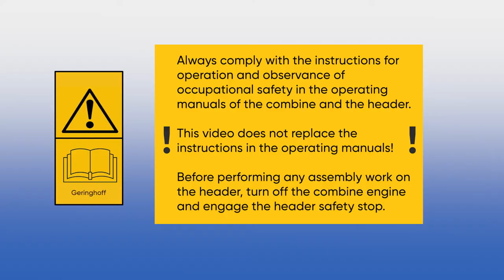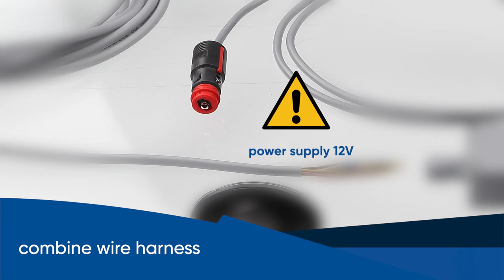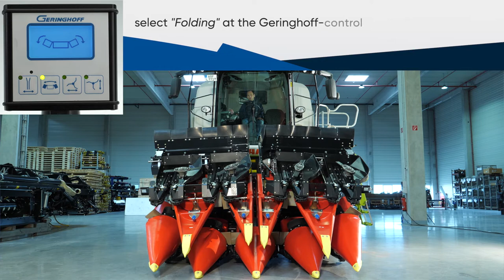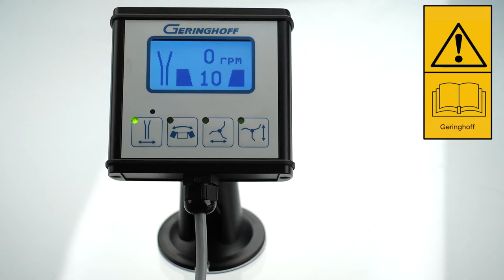Geringhoff Corn Head I First Installation I English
Geringhoff Corn Head
In this video you will get all important information about the first installation of our corn heads.